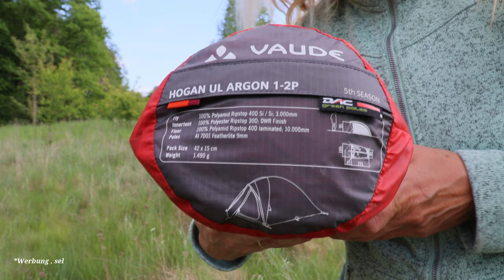Ankunft am Lilienstein- Tafelberg in der sächsischen Schweiz| Leichtzelt Aufbau Vaude Hogan UL Argon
Hier der Link* zum Zelt

Aufgrund der Corona- Krise hat man nur die Möglichkeit in Deutschland zu reisen, darum habe ich mich entschieden, wieder einmal meine alte Kletterheimat- das Elbsandsteingebirge abzuwandern. Am 1. Tag bin ich angekommen und schaute mich erst einmal nach einem geeigneten Platz für die Nacht um. Da ich am nächsten Tag auf den Tafelberg Lilienstein wandern wollte, fuhr ich auch gleich den Wanderparkplatz vom Lilienstein an. Dort musste ich feststellen, das ein Tagesticket 6,-€ kostet, es aber nachts verboten war dort zu parken. Dann fuhr ich ca. 500 m zurück und fand ein schönes, kostenloses Plätzchen. Hier baute ich auch mein Leichtzelt auf. Mitten im Wald an einem Feldrand, mit dem imposanten Tafelberg als Ausblick. Ich richtete mich ein, aß etwas und erkundete etwas die Gegend. Als ich mich in den Schlafsack kuschelte stand fest, am nächsten Morgen geht es über den Nordaufstieg auf den Lilienstein.
Gute Nacht!